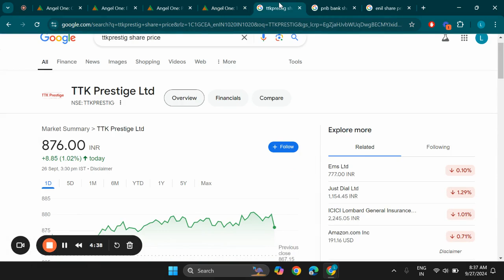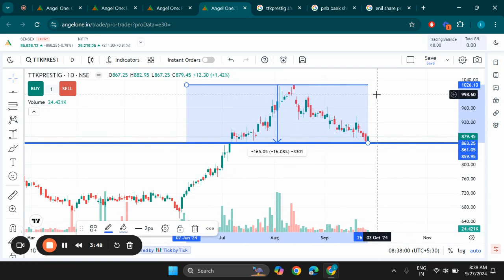TTK Prestige Ltd Share Latest News, TTK Prestige Ltd Stock Technical Analysis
Search Queries - ttk prestige share latest news,ttk prestige share analysis
ttk prestige share news,ttk prestige share,ttk prestige share latest news today
ttk prestige share price,ttk prestige share target,ttk prestige share news today,ttk prestige latest news
ttk prestige share split,ttk prestige,ttk prestige stock,ttk prestige stock analysis
ttk prestige stock news,prestige share latest news today,prestige share latest news,ttk prestige share review